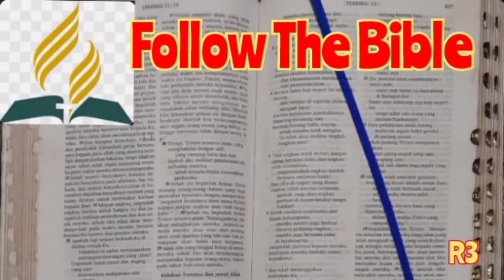Alkitab Suara, Follow The Bible, FTB 18 Februari. Kitab Ulangan 7 - 9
Baca Alkitab Setiap Hari. Audio Alkitab. Daily Read The Bible